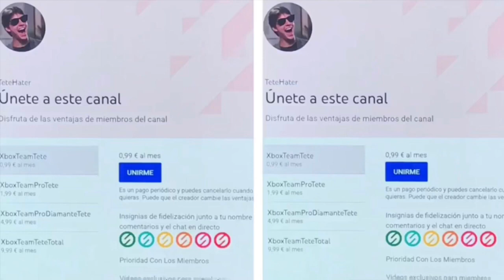¡¡¡JUEGAZO GRATIS AHORA!!!